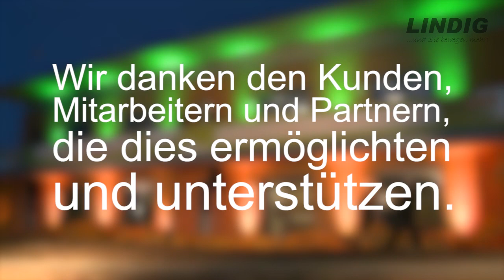LINDIG und das Kinderhospiz Mitteldeutschland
Seit vielen Jahre ist LINDIG ist Unterstützer des Kinderhospiz Mitteldeutschland und versucht mit Spendengeldern sowie der Bereitstellung von Arbeitsbühnen und Gabelstaplern zu helfen.